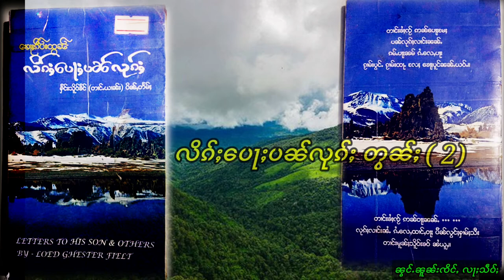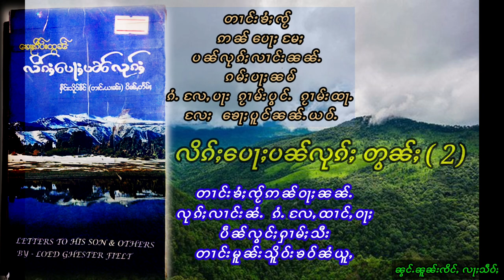2.လိၵ်ႈ​ပေႃႈသွၼ်လုၵ်ႈတႃႇၵူၼ်းသူင်ဢၢၼ်ႇလိၵ်ႈ หนังสือเสียง ไทยใหญ่ ၸဝ်ႈသုၶမ်းပဵၼ်ႇဝႆႉ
လိၵ်ႈ​ပေႃႈသွၼ်လုၵ်ႈ ပပ်ႉလိၵ်ႈပႃးသဵင် တႃႇၵူၼ်းသူင်ဢၢၼ်ႇလိၵ်ႈ หนังสือเสียง ไทยใหญ่ ၸဝ်ႈသုၶမ်းပဵၼ်ႇဝႆႉ ความรู้